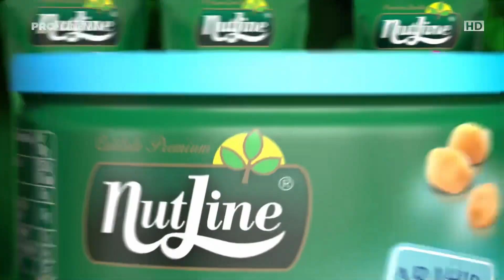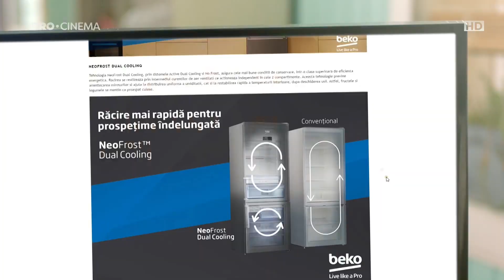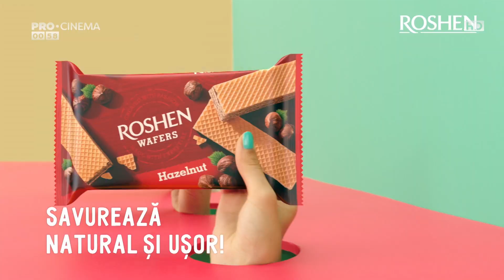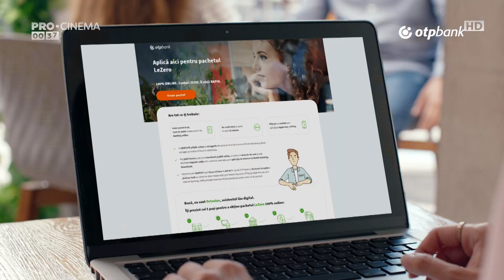Pro Cinema Publicitate 15 Martie 2021